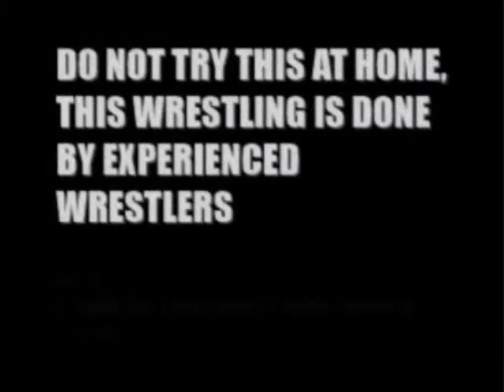WWAJ- Triple Amenaza Puerto Rico Retro Crashdown Backyard Wrestling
Clasico entre Corruptor, Jason Killer y White Venom